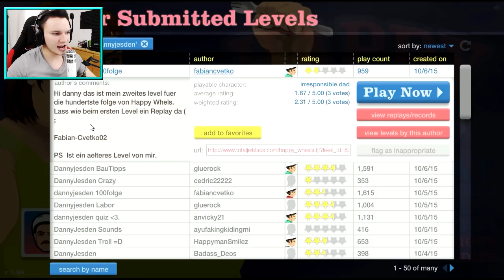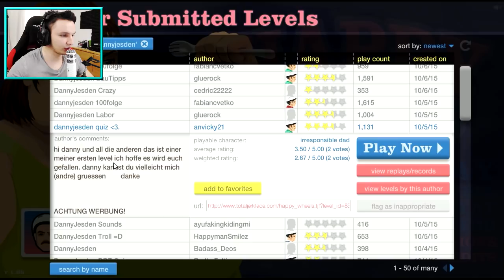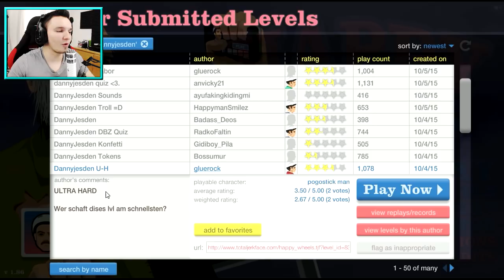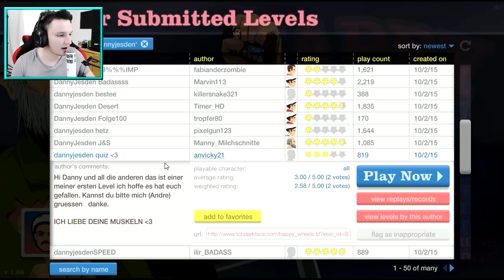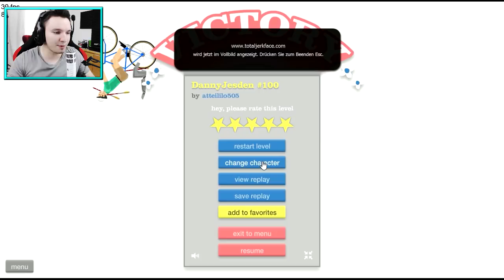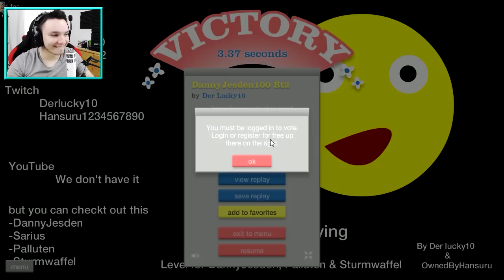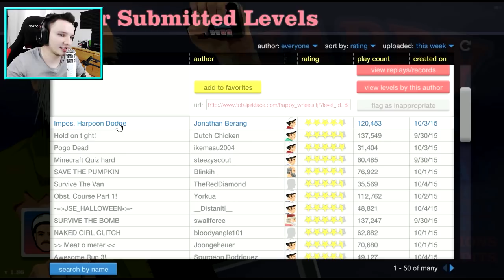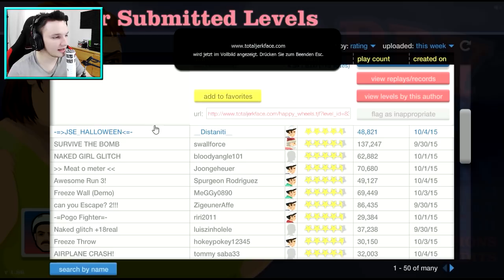XXL ÜBER EINE STUNDE SPEZIAL!! | Happy Wheels #100